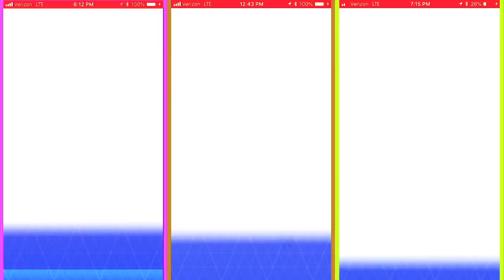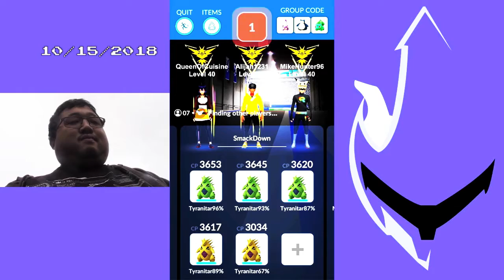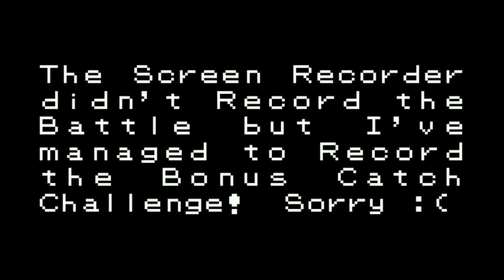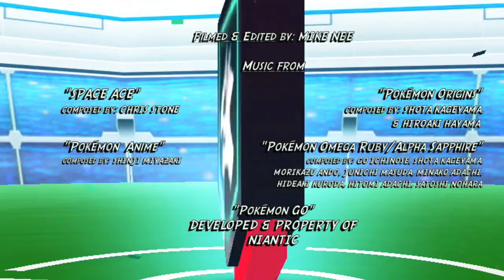Pokémon GO Legend Raiders: Raid 48 - Last Mewtwo Raids Part 5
More Mewtwo Raids before it Disappears!